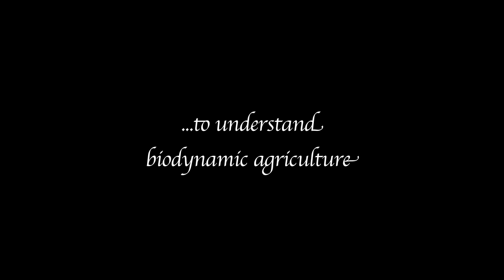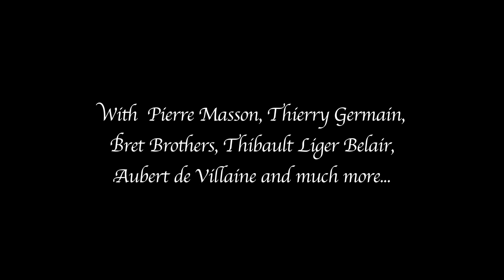Wine The Green Revolution - Documentary Film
From the vineyard to the corking of the bottle, making wine is a craft in wich each detail counts. The world of wine has experienced early the sensation of losing contact with earth. To get the best from the grapes, winemakers increasingly apply the pratices of biodynamics. This method of biodynamic agriculture is to think in complex agricultural organizations in the presence of animals and cultures, in total harmony nature.

"Wine The Green Revolution" presents real challenges of biodynamics in the world of wine following the work of exciting and charismatic winemakers (Bret Brothers, Aubert de Villaine, Olivier Jullien...) whose priority is to respect the earth and to transmit it to future generations.

This is a documentary movie made as a movie film and it's a complete independent film.

DVD & BLU-RAY CONTENT

Wine The Green Revolution (82' length)
With:
Pierre Masson | Biodynamie Services
Guillaume Bodin | Univers Ditvin
Olivier Jullien | Mas Jullien
Jean-Guillaume Bret | Domaine de La Soufrandière
Jean-Philippe Bret | Domaine de La Soufrandière
Dominique Massenot | Amisol
Thierry Germain | Domaine des Roches Neuves
Sylvain Loichet | Domaine Sylvain Loichet
Aubert de Villaine | Domaine de la Romanée-Conti
Richard Leroy | Les Noëls de Montbenault
Thibault Liger Belair | Domaine Thibault Liger Belair
Jean-Baptiste Granier | Les Vignes Oubliées
Renald Duvernay | Vins Duvernay
Jasper Morris | Berry Bros & Rudd
David Rossignol-Trapet | Domaine Rossignol-Trapet
Nicolas Rossignol-Trapet | Domaine Rossignol-Trapet
Frédéric Servais | Domaine des Poncetys

More than 2 hours of complements:
Aimé Guibert
 - History of the old vines of Daumas Gassac (6'43" length)
 - The Terroir of Mas de Daumas Gassac (10'17" length)
Richard Leroy and his Chenins du monde (7'35" length)
François Chidaine, another vision of plowing (5'50" length)
Patrick Hudelot, the path to biodynamic agriculture (8'42" length)
Thierry Germain, Saumurois by adoption (3'05" length)
Olivier Pithon, at Calce in the Roussillon (6'00" length)
Nicolas Jacob, viticulturist at Domaine de la Romanée Conti (7'49" length)
Cyril Fhal, le Clos du Rouge Gorge in the Roussillon (7'55" length)
Thibault Liger Belair, Wine Grower by passion (9'31" length)
Domaine Philippe Gilbert, The path to biodynamy (5'45" length)
Marc Guillemot, Maria Thun vs Alex Podolinsky (3'36" length)
Pierre et Vincent Masson, Biodynamie services and biodynamic preparations (5'29" length)
Pierre Masson
 - Demeter, the biodynamic brand (5'43" length)
 - The lunar rythmes and the astral rythmes (5'29" length)
 - Agricultural past and future of the biodynamy (3'05" length)
 - Should we adopt a biodynamic philosophy ? (3'23" length)
 - Can we speak about organic wines ? (2'20" length)
 - Esca and Eutypiosis, diseases of degeneration (2'43" length)

A production: UNIVERS DITVIN - 2011